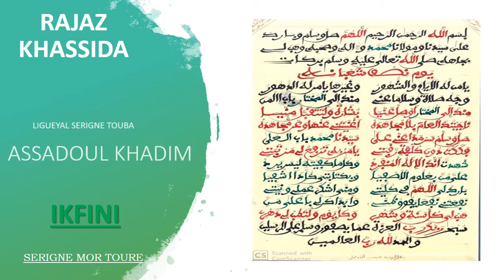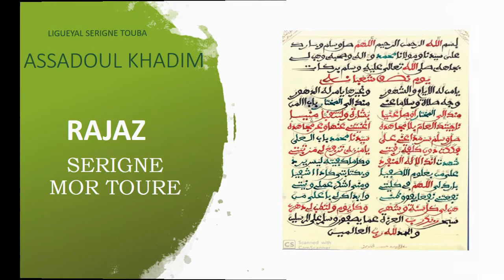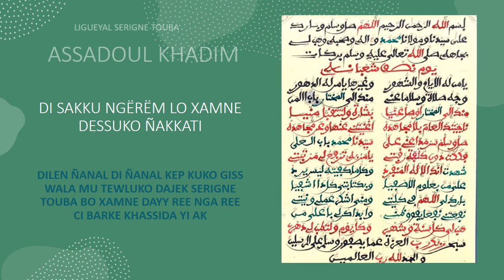SERIGNE MOR TOURE RAJAZ IKFINI